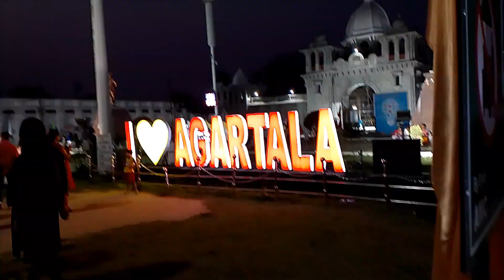Tini Chwng Biying Berai laikha ?Tei Tmarok pailaikha Naidi😊/ Vlog with Friends//@bijoyjamatia2634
Hi Logirok tinini video bahai wngjakbaikha khakhelaio nwrog chajakbai khana ...

Nwrok ang bai kwrwngni muchukhe Ani Instragram link tolao ..

Nwrokno belaikheno hambai video naimabagwi ..
Next tamo video tubunai please comment...